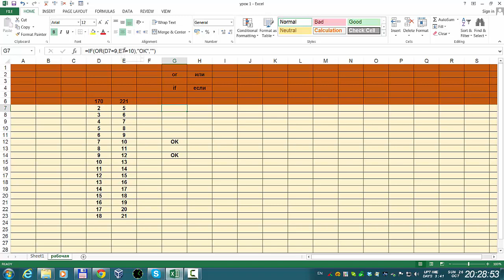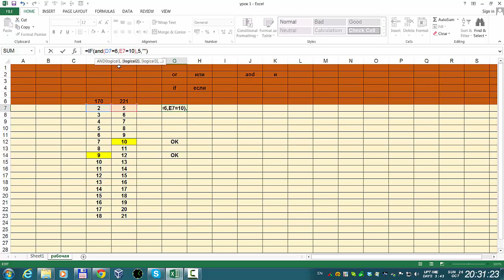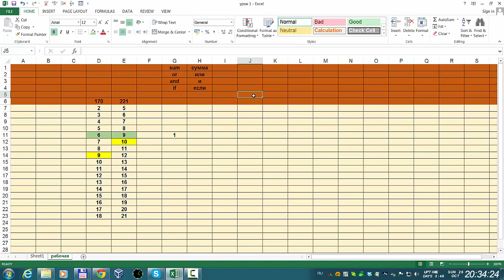00.03 Excel формулы и или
Мой сайт Excel формулы и или